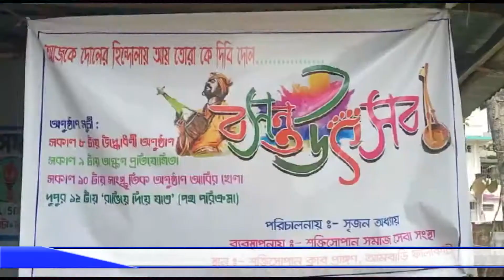বসন্ত উৎসব পালিত হলো রাজগঞ্জ ব্লকের বিভিন্ন জায়গায়